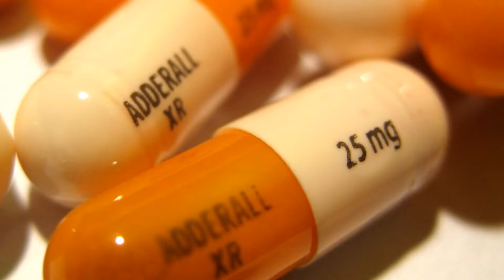Can You Snort Adderall? Dangers of Adderall Abuse